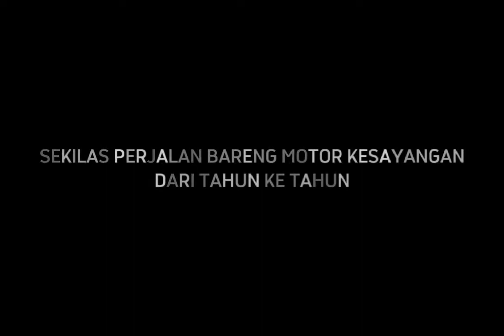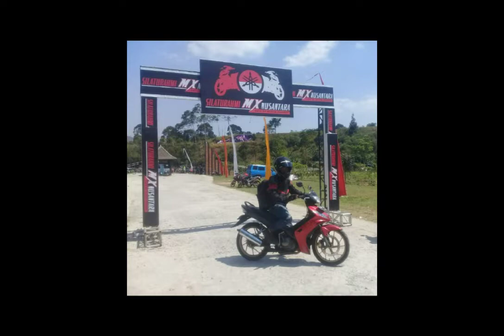Modifikasi Jupiter Mx Old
Berikut sebagian dokumentasi dari masa ke masa semenjak pertama saya beli sampai sekarang.
Cek juga video yang lain nya di playlist ya 🙏🙏

Terima Kasih.